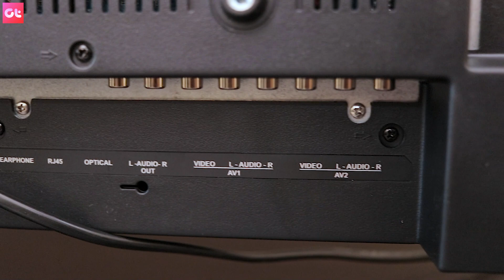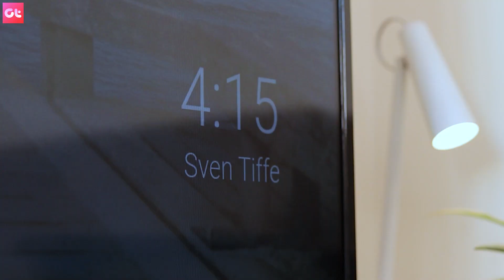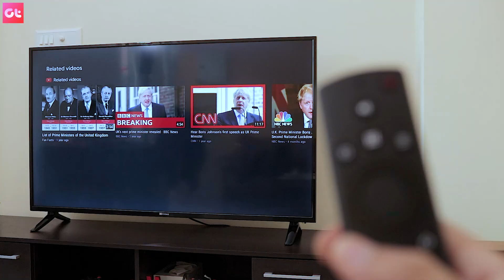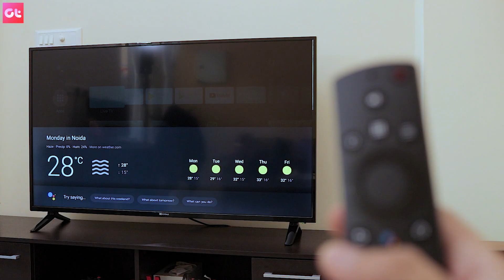Kodak 7X Pro Smart TV Review | 2 TV GIVEAWAY | Best Budget TV ? | GT Hindi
This is the review of Kodak 7X Pro with all the things you should know about the device before buying it. The TV comes with Android as a smart TV and if you should buy it for your needs.